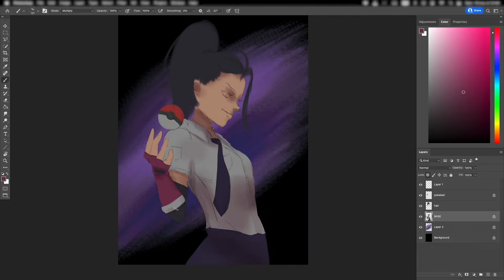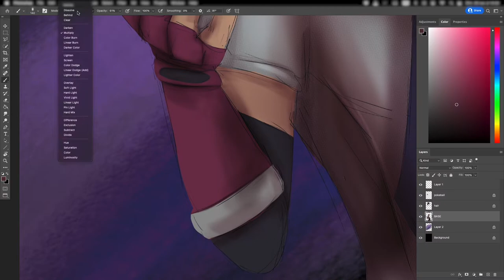【Speedpaint】-- Menzi (Pokémon Scarlet & Violet)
Menzi is love, Menzi is life
I really loved Pokemon Violet, and I am SO GLAD I have played Violet and not Scarlet ahahahah